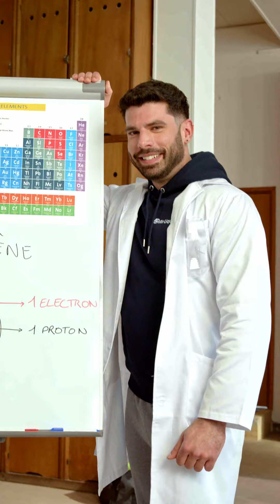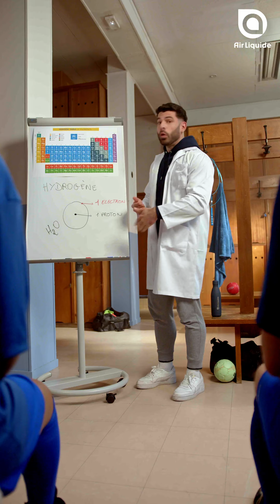What is hydrogen ? Answer with Tim Curado - Air Liquide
Hydrogen: Tiny atom, big potential!
Did you know it can be produced from water? Discover hydrogen and its key role in the energy transition with Tim !

L'hydrogène : un atome plein de potentiel !
Saviez-vous qu’on peut en produire à partir d’eau ? Plongez à la découverte de l'hydrogène et découvrez son rôle clé dans la transition énergétique avec Tim !